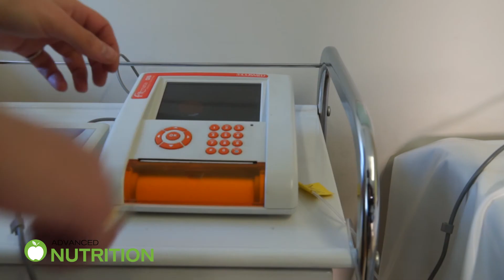Ποιοι παράγοντες οδηγούν στην αύξηση βάρους;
Η Άννα Κόμπου, Διαιτολόγος - Διατροφολόγος του τμήματος Διατροφής AdvancedNutrition της CosmeticDermaMedicine εξηγεί τους παράγοντες οι οποίοι οδηγούν στην αύξηση βάρους.